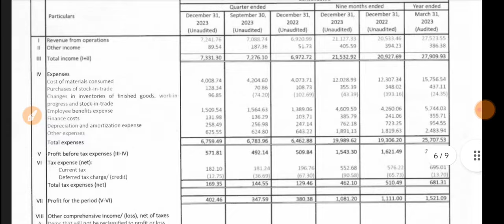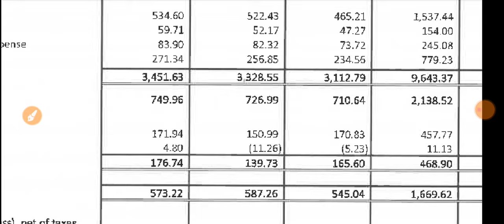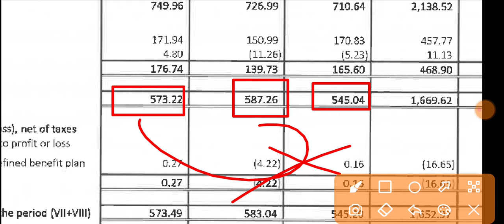Suprajit Engineering Q3 Results 2024 🔴 Suprajit Engineering Result Today 🔴Suprajit Share Latest News